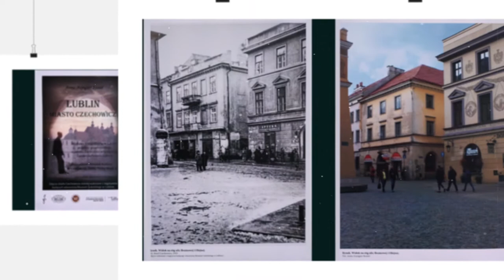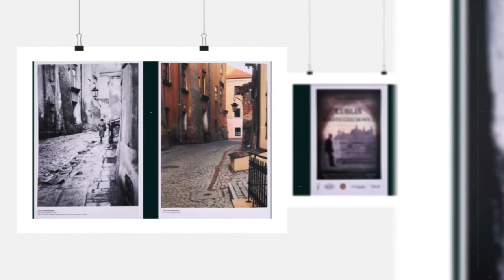Lublin - miasto Czechowicza | wystawa Anny Asyngier-Kozieł